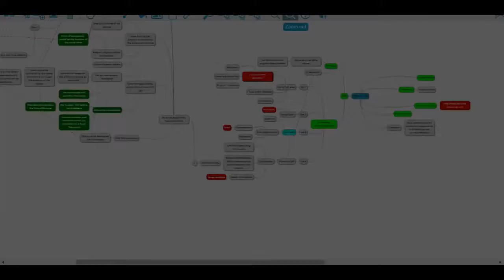How I manage my research projects | Developing Mind Maps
Being an R&D Geek, I've always been into developing concepts. Having published a few research paper a few days back I just stumbled across this map that I'd made when I was working on this concept.
It become really easy to track you're progress and keep a note of the stuffs you'd discarded. It is an effective to help you make decisions and explain your team and fasten up the project..

I'll be soon writing a blog post on the method...